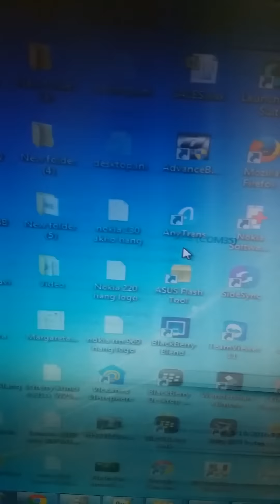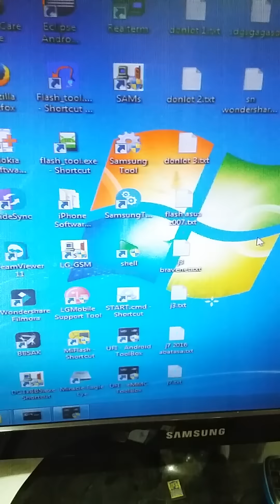Kabel EDL Xiaomi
Contoh kabel EDL untuk mempermudah masuk ke mode 9008 pada HP Xiaomi. Disini saya menggunakan toggle switch, lebih enak digunakan. Juga ada contoh cara penggunaannya.

Kini tidak usah bingung bagaimana cara masuk download mode ketika anda ingin flash redmi 3, redmi 3s, redmi note 3 dan lain-lain. Info dan pembahasan lebih lengkap silakan kunjungi
Selamat mencoba